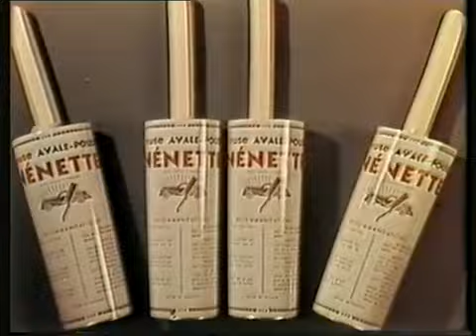la lustreuse spécial voiture Nenette Pub des années 60 disponible sur norauto.fr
Voir tous les produits nenette disponibles sur Norauto.fr cliquez sur le lien suivant

Une nenette est une brosse en coton montée sur un manche en plastique dont les franges de coton sont imprégnées de liquide lustrant. Ainsi, elle capte la poussière, lustre la carrosserie, les tableaux de bord très rapidement et efficacement.